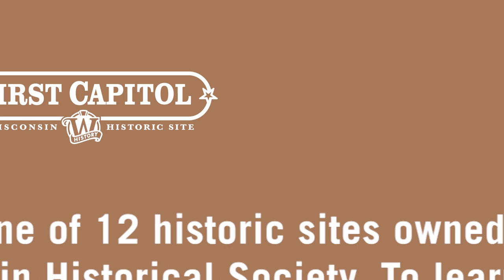Wisconsin's First Capitol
Did you know that a gift of warm buffalo robes during a frigid Wisconsin winter could be the reason Madison is Wisconsin's current capital city? Travel back in time with First Capitol Historic Site and the Wisconsin Historical Society as we explore how 46 days in the state's first capital city, Belmont, changed the history of Wisconsin forever.

Learn more by visiting firstcapitol.wisconsinhistory.org and wisconsinhistory.org.